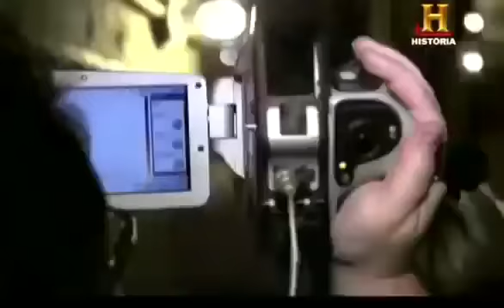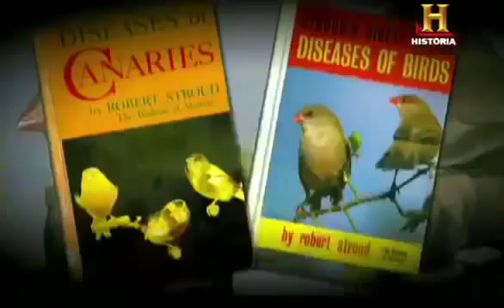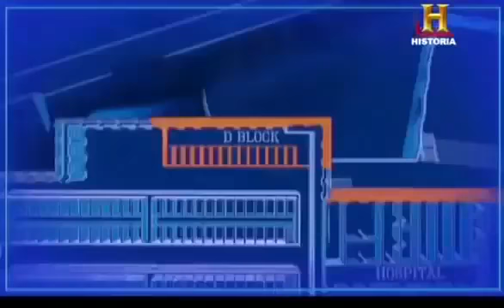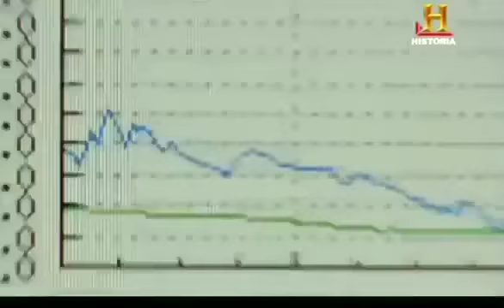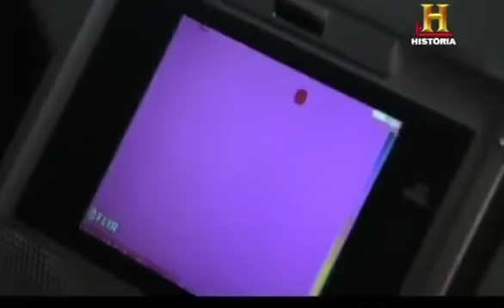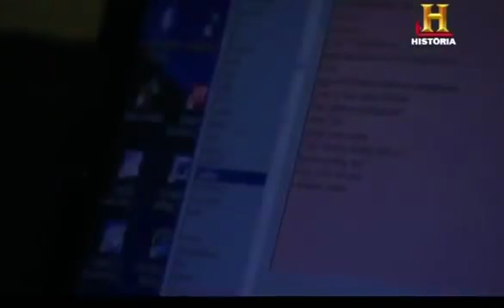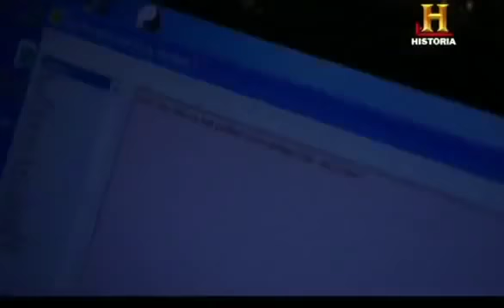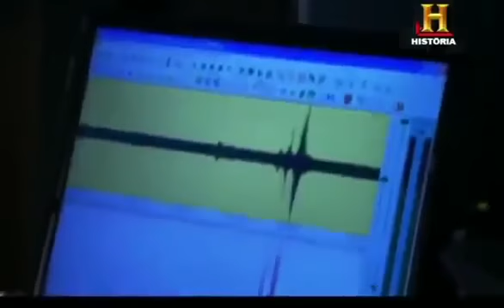La Escalofriante Isla Del Diablo